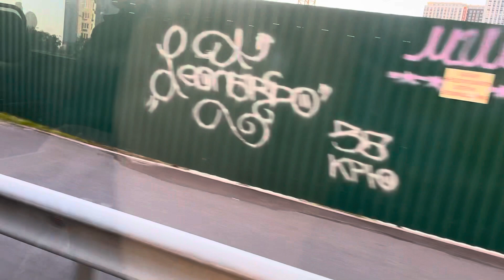Поездка на автобусе МАЗ 203 бортовой номер 7176 маршрут 42 (2 часть)